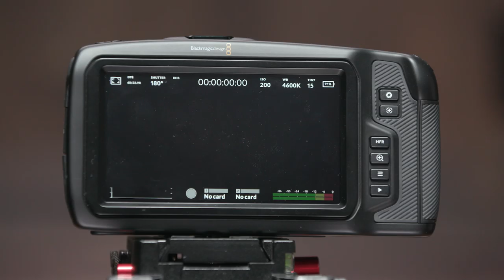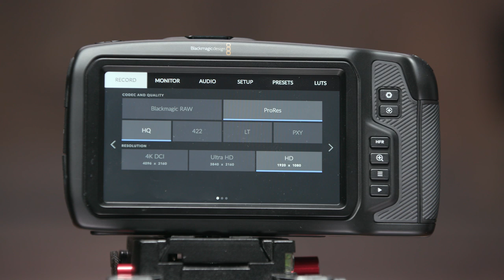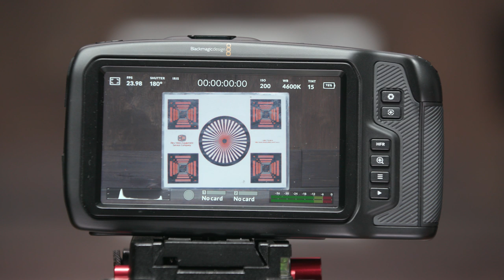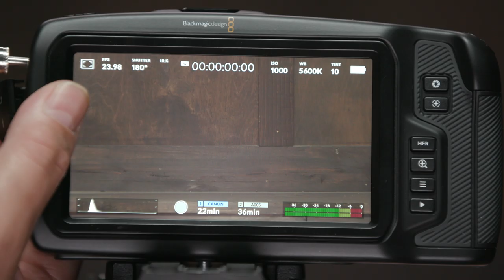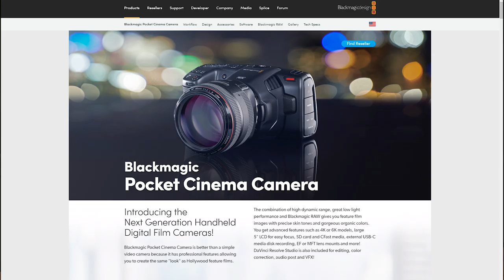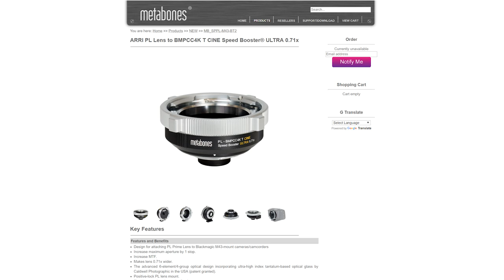BMPCC 4K: Is it Pro Enought? What about the BMPCC 6K?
In this video we take our initial look at Blackmagic Design's Pocket Cinema Camera 4K.  At the end I also have a few thoughts on the new BMPCC 6K just announced.

This is a first in a short series about the BMPCC 4K camera.